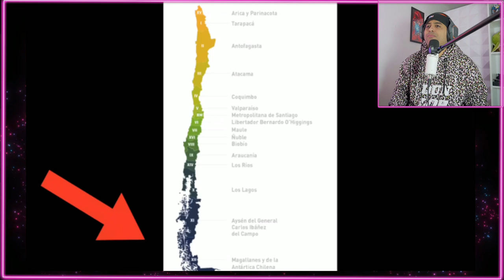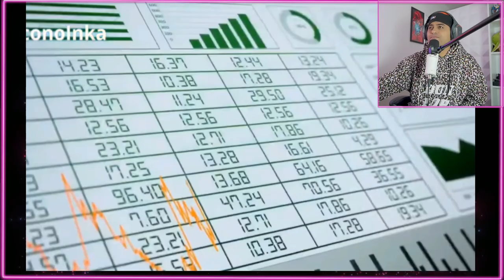PERÚ SACA GRAN VENTAJA A CHILE con el clima